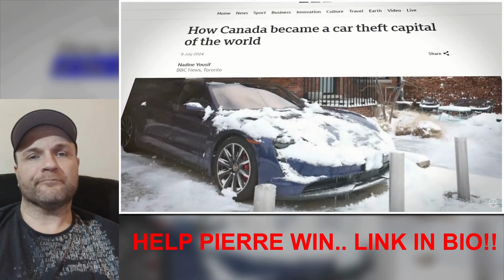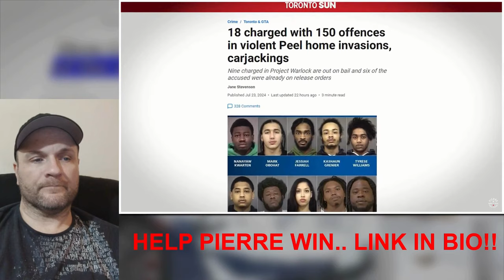Conservatives Campaign Advertising is SURGICAL PRECISION Against Liberal Party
Conservative party campaign advertising